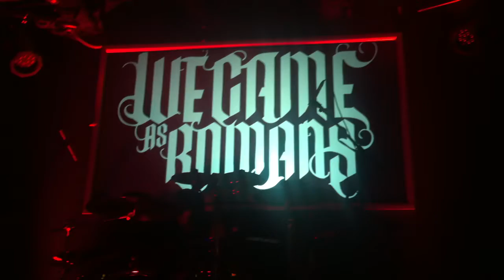We Came As Romans - Roads That Don't End And Views That Never Cease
Jan 25 Pompano Beach, FL @ Rocketown